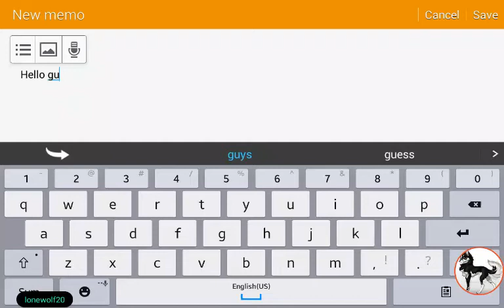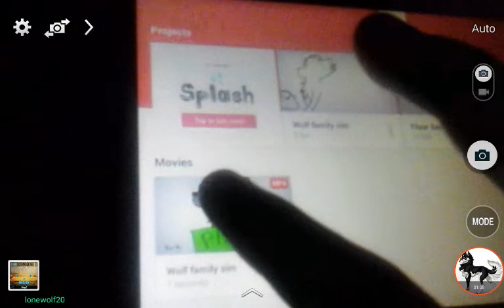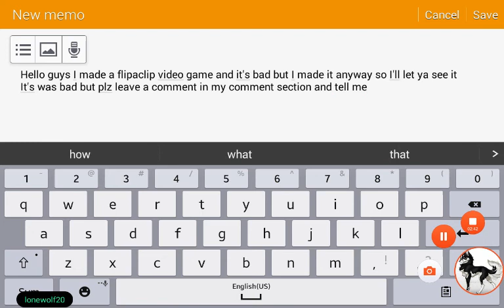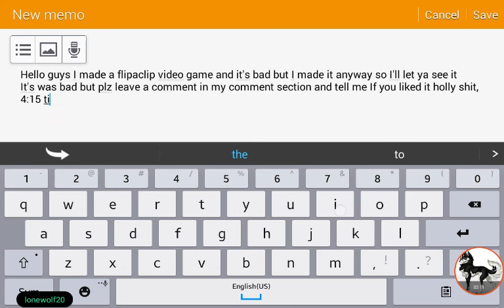Wolf game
Wolf flipaclip halfway and cause I didn't know how to animation on tabs only paper